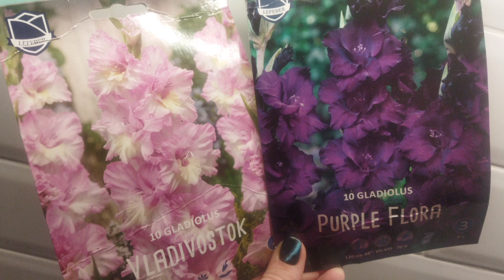Распаковка, очистка от чешуй луковиц гладиолусов Владивосток и Перпл Флора